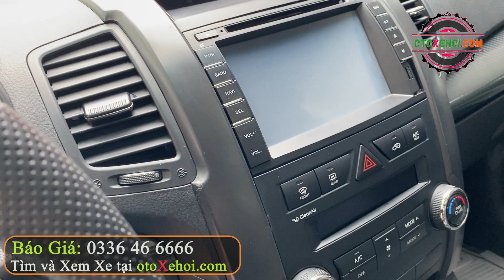Kia Sorento xe ô tô cũ 7 chỗ giá rẻ dưới 420 triệu